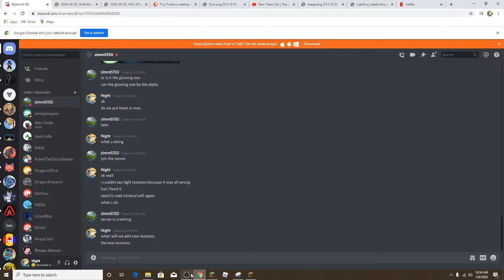DRAGONIRE Server Episode 1 FInding The birds